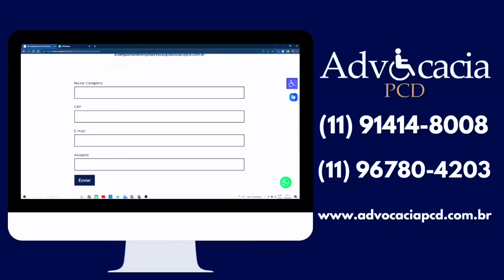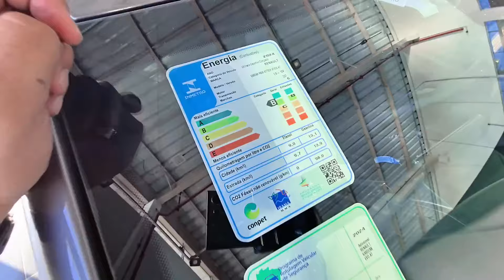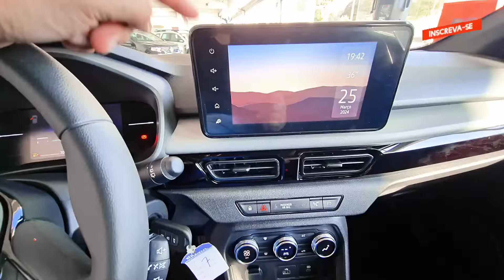NOVO RENAULT KARDIAN EVOLUTION PARA PCD: DESCUBRA AQUI!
🚗✨ DESCUBRA O NOVO RENAULT KARDIAN EVOLUTION PARA PCD! ✨🚗

Você está pensando em adquirir um carro com todas as isenções e descontos para PCD? Não perca nosso vídeo mais recente, onde fazemos uma análise completa do Renault Kardian Evolution, o lançamento que está dando o que falar!

👀 NO VIDEO:

DETALHES EXCLUSIVOS: Tudo que você precisa saber sobre o design, conforto e tecnologia do Kardian Evolution.
PRÓS E CONTRAS: Será que ele atende às suas necessidades? Analisamos todos os aspectos para você tomar a melhor decisão!
DICAS DE COMPRA: Informações essenciais sobre isenções e como obter os melhores descontos para PCD.
🔥 NÃO PERCA: Nossa avaliação sincera vai te ajudar a descobrir se o Renault Kardian Evolution é realmente a melhor opção para você!

👉 ASSISTA AGORA e descubra se o Renault Kardian Evolution vale a pena para o seu dia a dia!